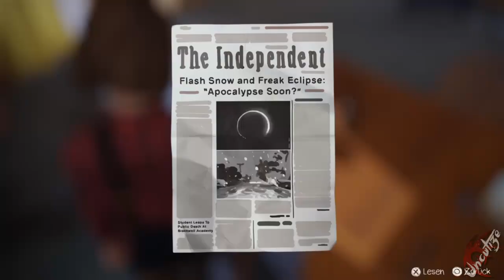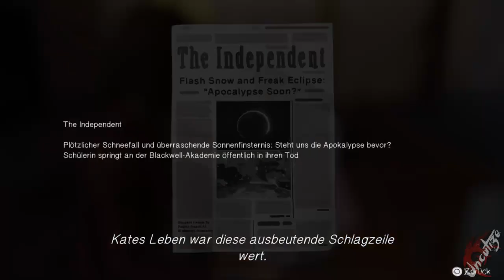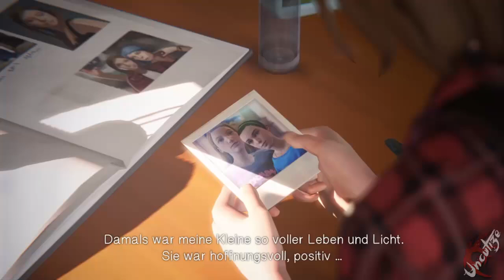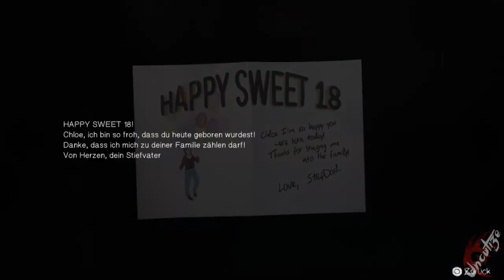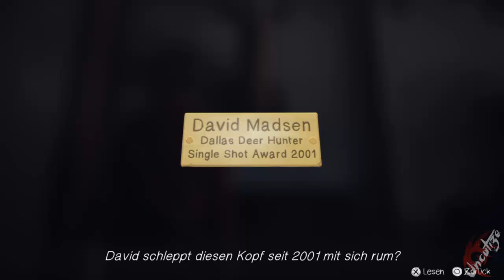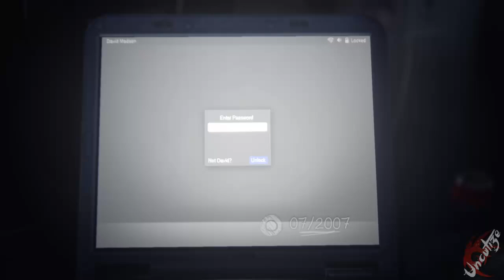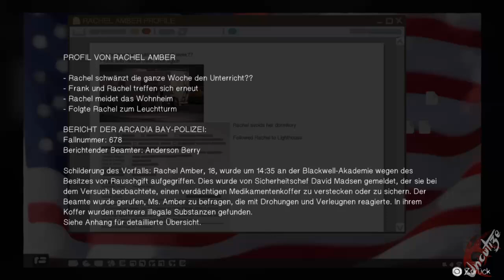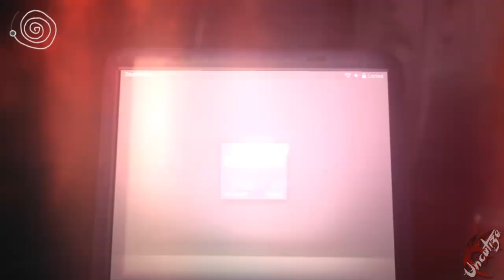Life is Strange #28 Ein Streit bahnt sich an (Deutsch/Blind/Let's Play)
Wir verfolgen die Geschichte von Max Caulfield, einer Fotografiestudentin, die entdeckt, dass sie die Zeit zurückdrehen kann, als das Leben ihrer besten Freundin Chloe Price in Gefahr schwebt.
Die beiden Freundinnen untersuchen das Verschwinden ihrer Mitschülerin Rachel Amber und entdecken die dunkle Seite ihres Heimatortes Arcadia Bay.
Max muss schnell feststellen, dass die Veränderung der Vergangenheit machmal zu einer verheerenden Zukunft führen kann, was mal mehr und mal weniger an die Substanz geht, eine Achterbahn der Gefühle und Emotionen, viel spaß

Geschichtlich spielt sich dieser Teil nach Life is Strange Before the Storm ab, falls ihr dieses noch nicht gesehen haben solltet, hier geht es zur Playlist des Prequels